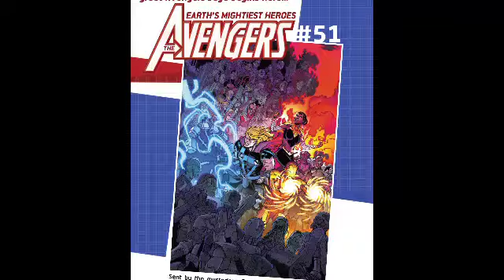Avengers #50 (2022) - The New Beginning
Avengers #50 (2021) : COMMEMORATING LEGACY #750! Supersize extravaganza of Earth’s mightiest action and surprises! Witness the jaw-dropping conclusion of “World War She-Hulk!” Learn the true purpose of the prehistoric Avengers! Uncover the shocking secret of the Iron Inquisitor! Behold the most powerful collection of super-psychopaths that any Earth has ever seen! Watch the Avengers recruit some shocking new members! And follow the Ghost Rider on a quest for vengeance across the Multiverse that will spark an all-new era in Avengers history! Plus: A bonus story featuring Thor by Christopher Ruocchio and Steve McNiven!